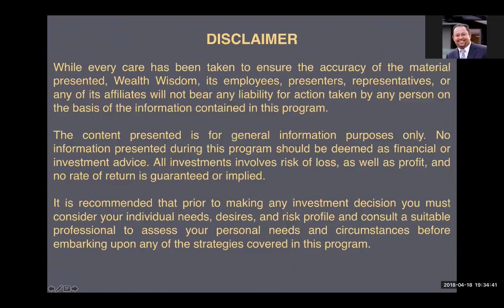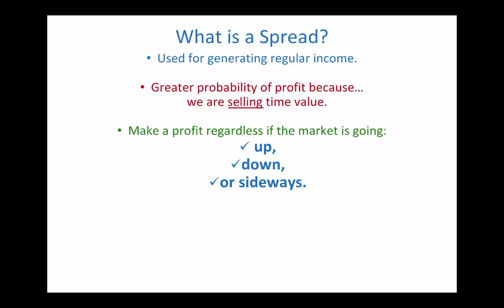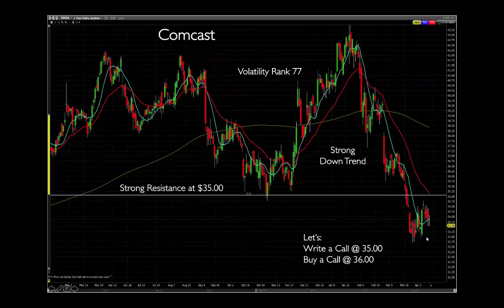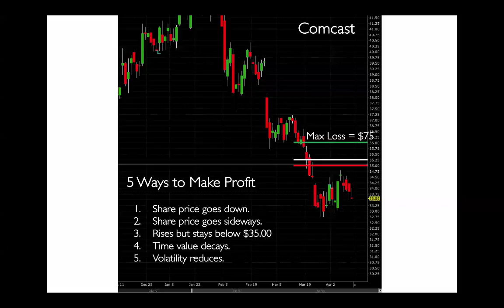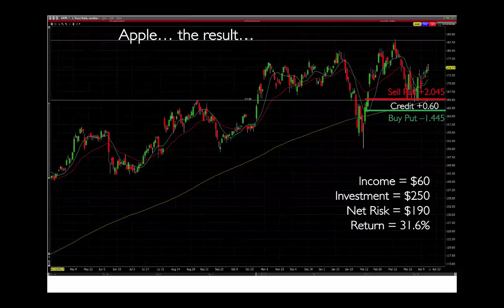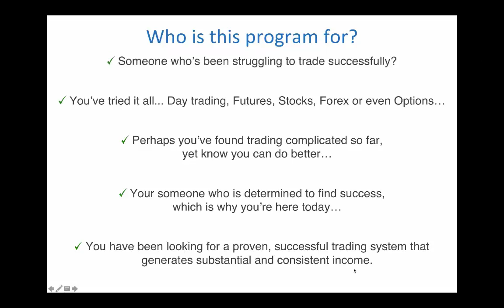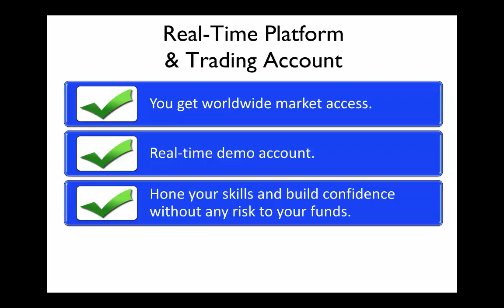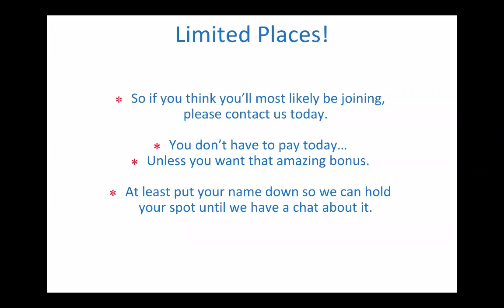Exclusive Replay: Underground Wealth Secrets Revealed